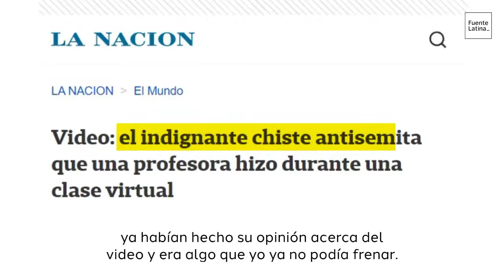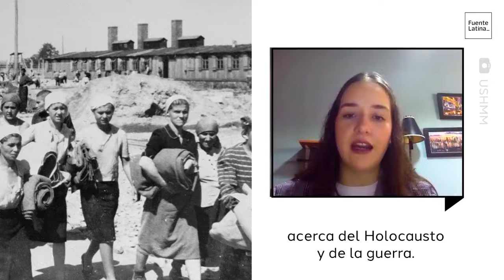¿Como te afecta un chiste antisemita?Karla Naon nos comparte, que vivió en su clase del CESSA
¿Como te afecta un chiste antisemita?
Karla Naon nos comparte, como el comentario antisemita que vivió en su clase de Derecho de hospitalidad en el CESSA la hizo entender que el antisemitismo o el odio no se combate a través del enojo, si no a través de la ética y la educación.

Fuente latina nos comparte este importante mensaje